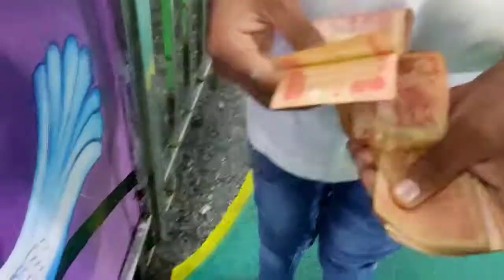Disneyland masti with brother 😁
hello guys
i hope you all will fine . iss video me me or mera chota bhai Disneyland  ka mela ko enjoy kar rahe hai, 😄😄😄
to friends is video ko end tk jarur dekhe bhoot maja aane wala hai end me
 my Instagram id rupawan official